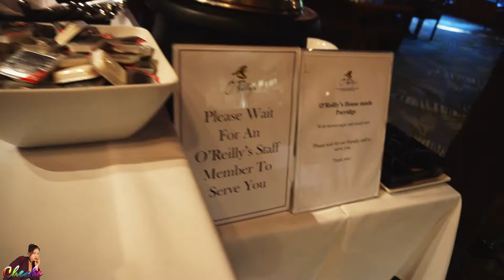Buffet Breakfast at O'reilly's Rainforest Retreat/ Travel Australia Brekkie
We had a lovely breakfast buffet at O'reilly's Dining room. For visitors, O'reilly's Rainforest Retreat in Lamington National Park would be expensive but most Australians would see it as about right. We had a full breakfast which set us up for the day. If you don't eat much at this time it would be a waste.  Travel Australia and have some delicious brekkie you'll crave for.

Set in the World Heritage-listed Lamington National Park, O'Reilly's offers accommodation overlooking the rainforest and mountains.

O'Reilly's Dining Room specializes in hearty meals, including lamb shanks and pork belly. The Rainforest Bar features an extensive wine list and stunning mountain views.

💁🏻‍♀️ I will read all of your COMMENTS so please be kind.👁️‍🗨️ All constructive feedback is welcome.🙌

PINTEREST 👉 2hottravellers  &   luvfashioncom

𝑾𝑶𝑹𝑲 / 𝑪𝑶𝑳𝑳𝑨𝑩 𝑾𝑰𝑻𝑯 𝑴𝑬 (click email I ABOUT section of my channel) 🤷